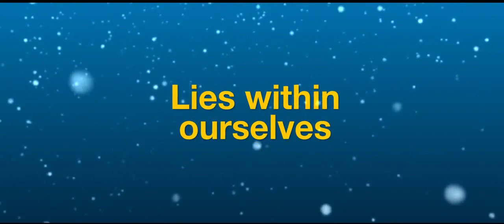Chloe and Theo - Trailer